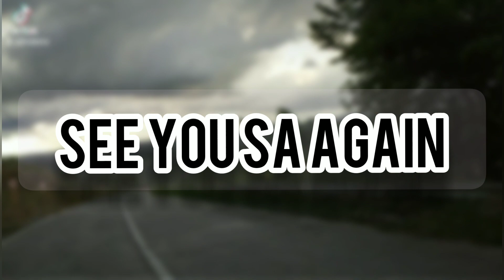Vlog #1: Nagpakain sa mga alagang Cow (Baka) and Kulitan with the Pamangkin | Jayson Culaba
Sa taong ito 2022 Nais ko ipakita sa inyu kung ano ano yung mga ginagawa namin sa bukirin namin at paano namin inaalagaan ang mga tupa.